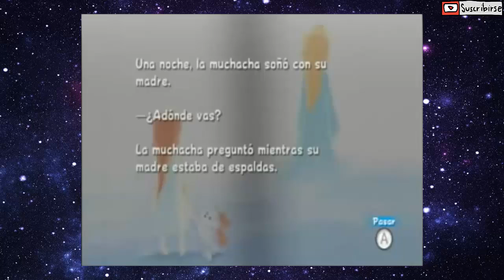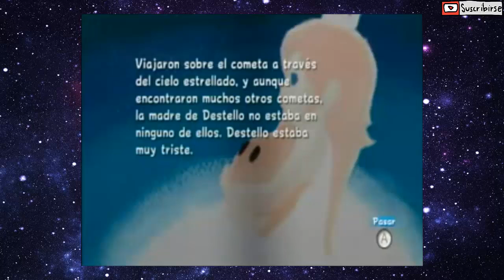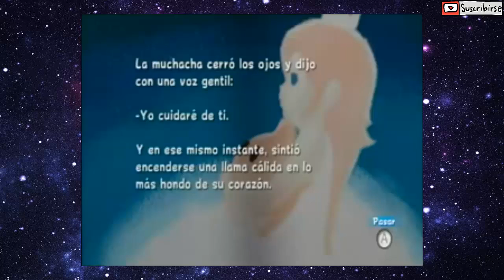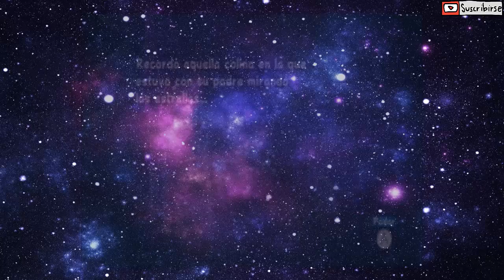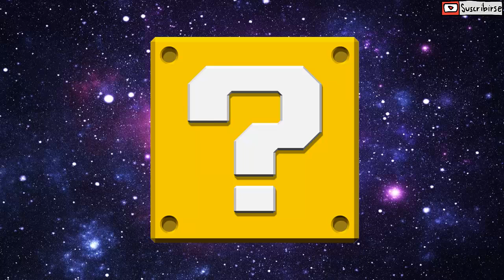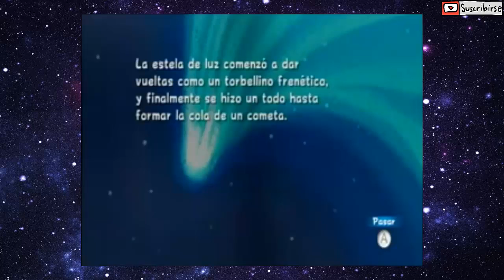La Auténtica Historia y Los Padres de Estela/Rosalina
Para los latinos quiero aclarar que como soy española a Rosalina le llamo Estela, ya que estoy acostumbrada.

Luego si tengo asi algun error en la teoria diganmela para corregirme mas a delante ^^ (Si, de los errores se aprende chicos)

Si te gusta laik, sino bye~~